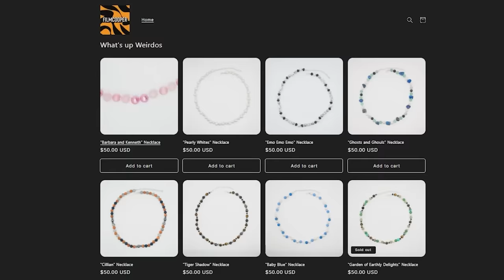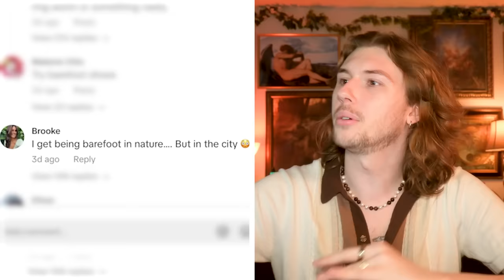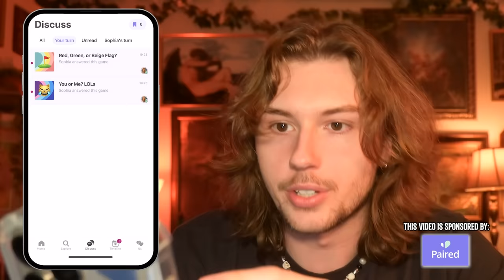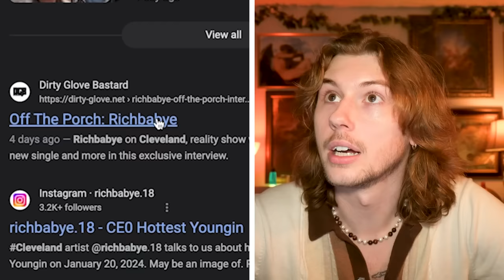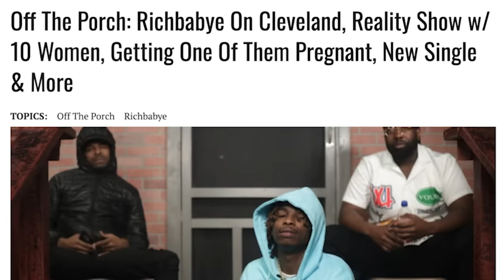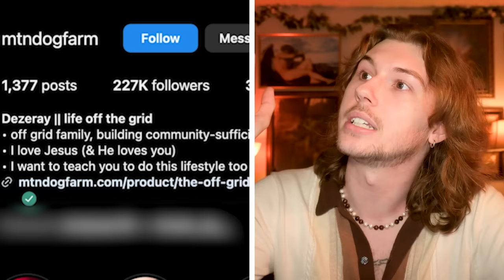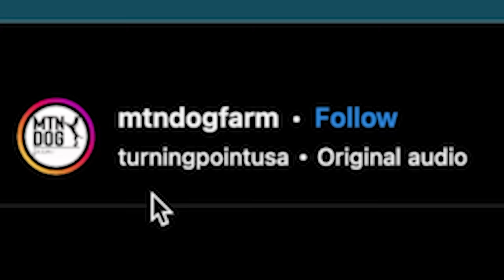The Most HATED Couples On Tiktok